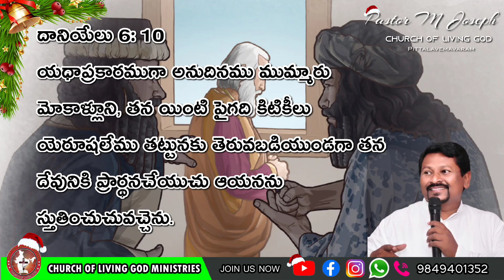Today's God's word by Pastor Joseph||07.12.2021|| Church of LiVing God|| Pittalavemavaram